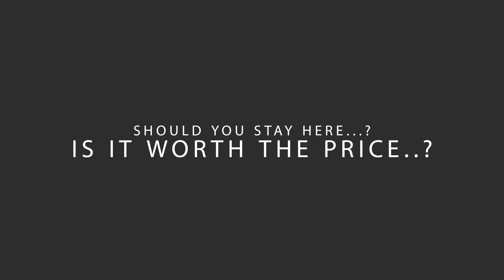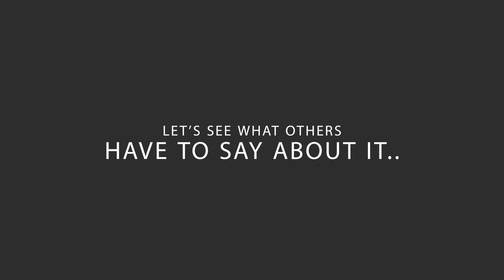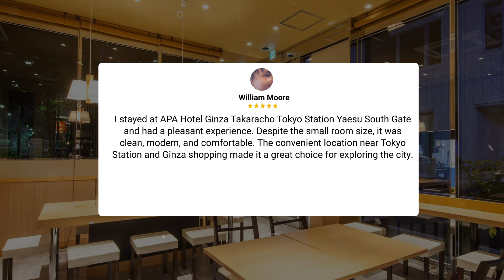APA Hotel Ginza Takaracho Tokyo Station Yaesu South Gate Review - Is This Hotel Worth It?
► Check Price On Priceline -
► Check Price On Trivago -

In this video, we reviewed the APA Hotel Ginza Takaracho Tokyo Station Yaesu South Gate based on its price, quality, value for money, and more. We also gave it ratings based on the travel type and more.

Additionally, we'll provide you with insights into the nearby attractions and activities that you can enjoy during your stay at APA Hotel Ginza Takaracho Tokyo Station Yaesu South Gate. Whether it's exploring the local culture, sightseeing, or shopping, we've got you covered.